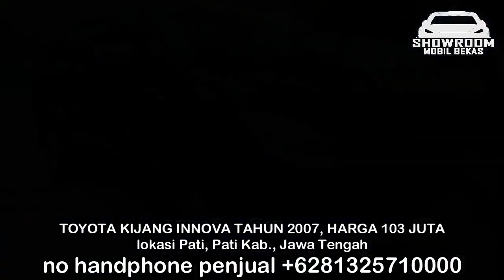HARGA MOBIL BEKAS KIJANG INNOVA 2006 - 2010 HANYA 45 JUTA MURAH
1. TOYOTA KIJANG INNOVA TAHUN 2010, HARGA 45 JUTA

2. TOYOTA KIJANG INNOVA TAHUN 2007, HARGA 60 JUTA

3. TOYOTA KIJANG INNOVA TAHUN 2006, HARGA 77 JUTA

4. TOYOTA KIJANG INNOVA TAHUN 2006, HARGA 93 JUTA

5. TOYOTA KIJANG INNOVA TAHUN 2006, HARGA 96 JUTA

6. TOYOTA KIJANG INNOVA TAHUN 2007, HARGA 103 JUTA

TERIMA KASIH